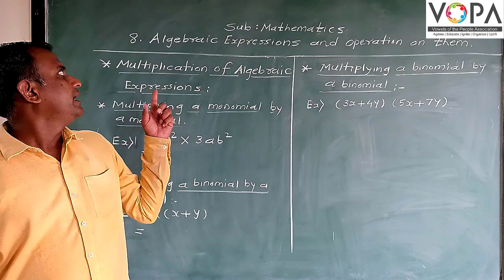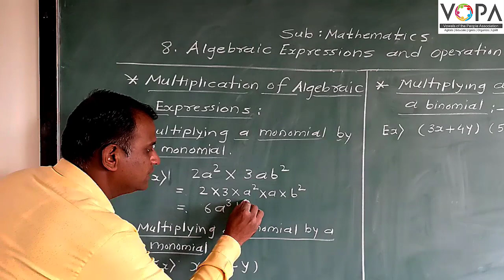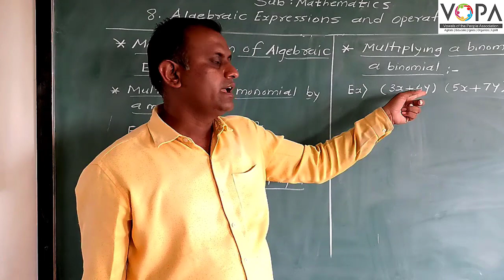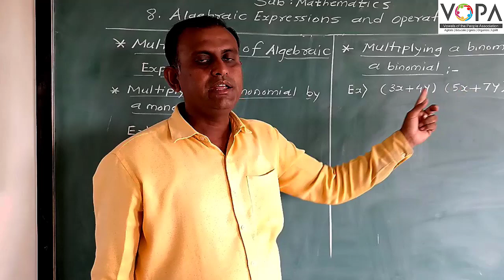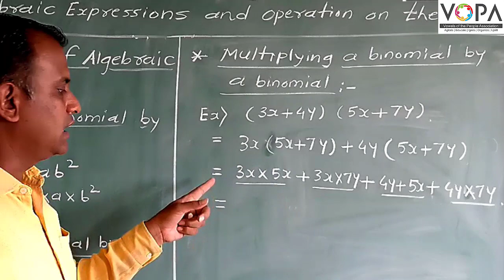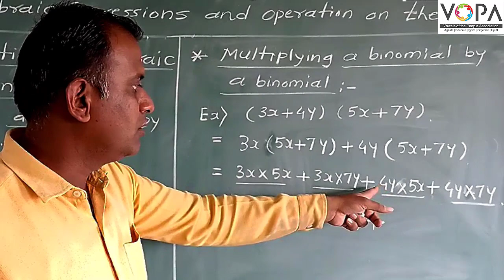7th | Maths | Chapter 8 | Algebraic expression and operation on them | V4 | VSchool